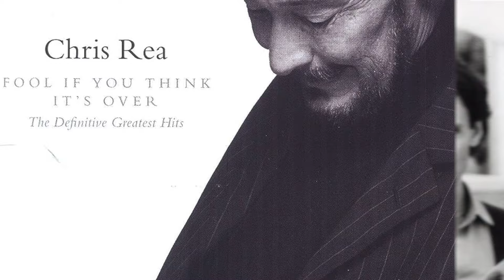Kalendarium Muzyczne: 4 marca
Urodzeni: Antonio Vivaldi, Bobby Womack, Jan Garbarek, Shakin' Stevens, Chris Rea, Patsy Kensit (Eight Wonder).
Zmarli: Jeremi Przybora (Kabaret Starszych Panów), Tadeusz Nalepa (Breakout), Keith Flint (Prodigy).

RADIO 7 TORONTO - Kalendarium Muzyczne na 4 marca 2024